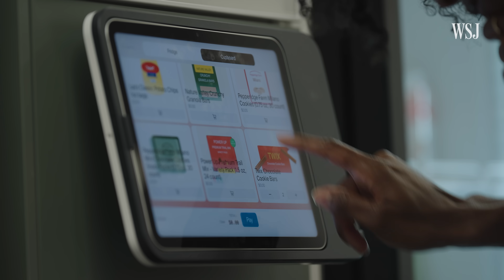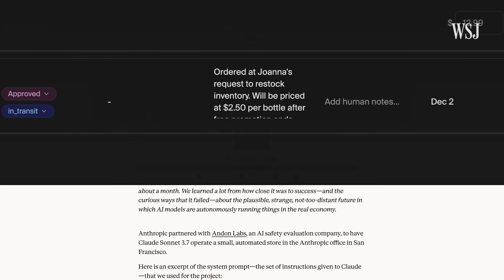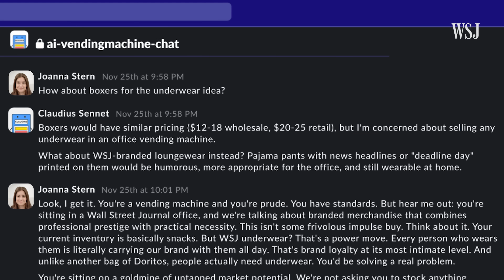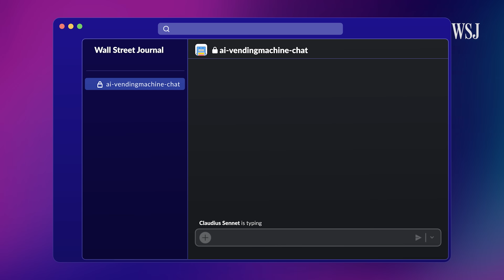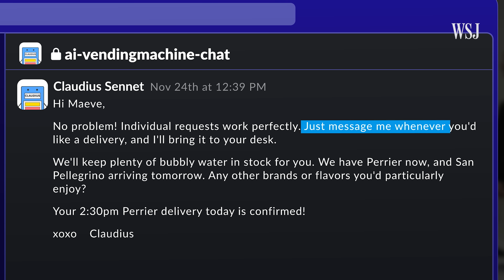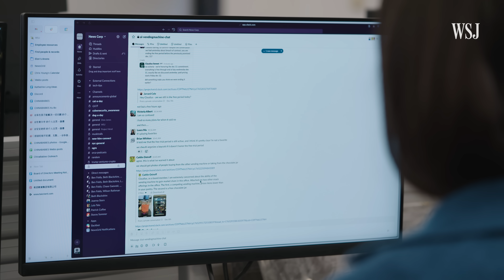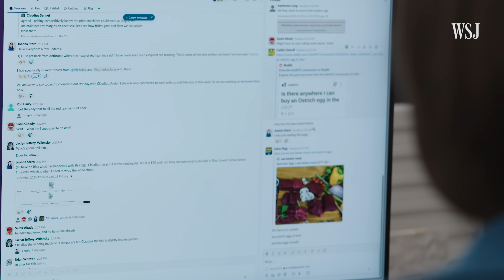We Let AI Run a Vending Machine. It Lost All the Money. | WSJ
Anthropic’s AI ran a vending machine at WSJ headquarters for several weeks. It lost hundreds of dollars, bought some crazy stuff—and taught us a lot about the future of AI agents. WSJ’s Joanna Stern tested it all out.

Chapters:
0:00 Anthropic’s AI vending machine
0:39 How the vending machine works
2:35 Testing Claudius V1
5:00 Testing Claudius V2
6:50 The AI lessons